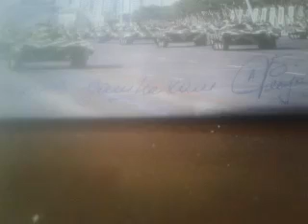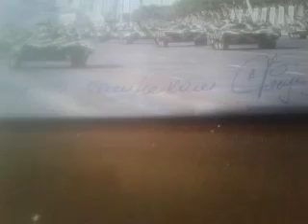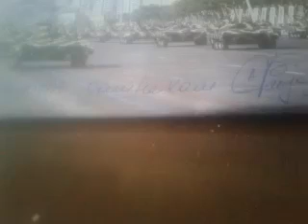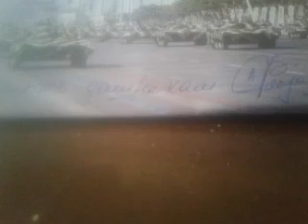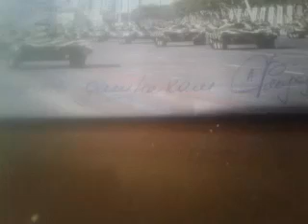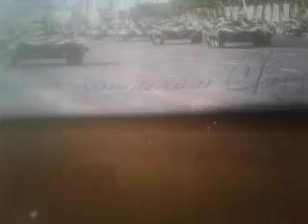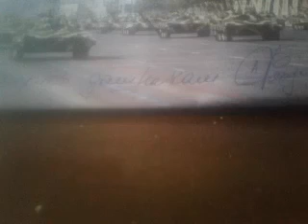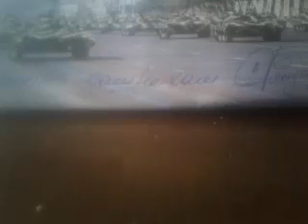Фраза дня от Джокера-Китай+Иран не признают хайастан